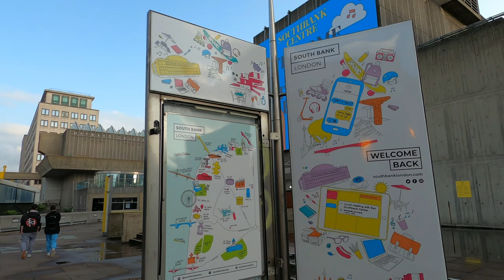🙃London, the Strand, Covent Garden, Waterloo Bridge, Southbank, River Thames, London Summer Walk(4K)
London Summer Walk, the Strand, Covent Garden, Waterloo Bridge, Southbank, River Thames.
Timestamps:
00:00 -- Covent Garden, the Strand
07:20 -- Summerset House, Waterloo Bridge
11:15 -- South Bank